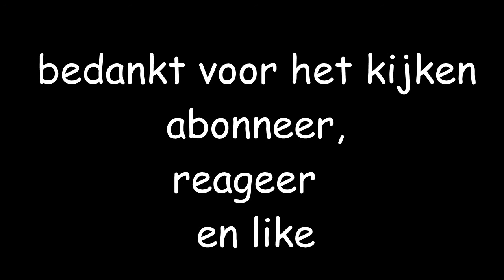minecraft mod survival: galacticraft part 1 oja dat was de naam :P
dit is een nieuwe serie op tdgi over een mod survivel en de mod is deze keer galacticraft wil je meer van dit vergeet dan niet te like aboneren en een reactie achter te laten

jow  kijkers , wij zijn stijn, daan en stef en dit is ons kanaal TheDutchGameInfinity
( T.D.G.I).
wij uploaden game videos zo hebben wij nu al verschillende series :

minez ( minecraft )
random minigames ( minecraft )
super hostile inferno mines ( minecraft )
the dropper ( minecraft )
pokemon
en horror games

kijk ook naar theinstrumentalcore voor coole achtergrond muziek.

wij uploaden ook altijd op verschillende tijd stippen, in 720p of 1080p.

lataarrr ;)